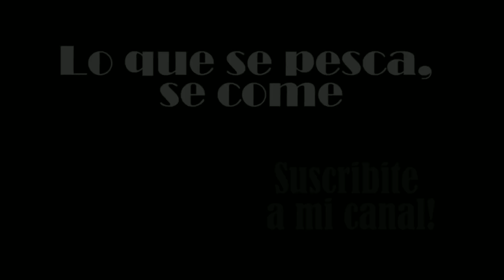Gran Juntada en Costanera Norte !! - domingo 24 de marzo 2019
Juntada a beneficio para el comedor de niños del barrio Carlos Gardel
Organiza Cristian del canal POCOPIQUE
Sólo llevar algún alimento no pedecedero
A partir de las 8 am frente al estacionamiento del aeroparque.
Veni a pescar..a tomar unos mates ...y a disfrutar de un día en flia...
Los espero a todos !!!

Si todavía no tenes la gorra del canal te dejo el link para que la puedas conseguir: